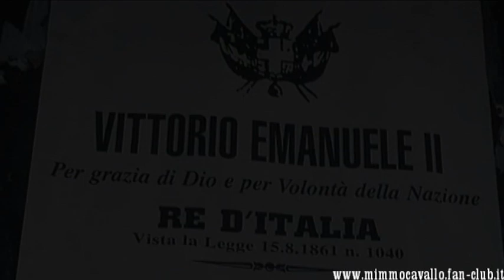Siamo briganti - Mimmo Cavallo